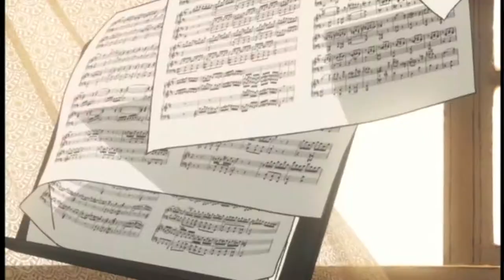REACTION: Nodame Cantabile - Episode 2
after a pretty rocky start, will Chiaki and Nodame be able to settle into a harmonic working relationship? or will the violinist, Mine, shake things up too much for the duo? let's see!

Pianist. Euphoniumist. Teacher. Conductor. Arranger.
joeuphonium is an active euphonium performer, music educator, and professional arranger living in NYC

"Nodame Cantabile" is owned and produced by J.C. Staff Co. Ltd., Animax Asia, Tomoko Ninomiya, and Fuji Television.